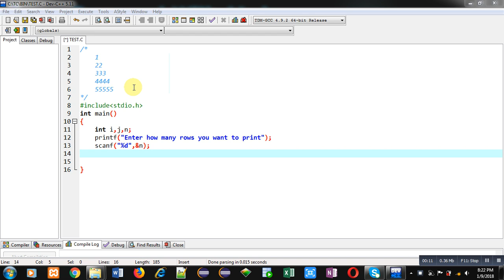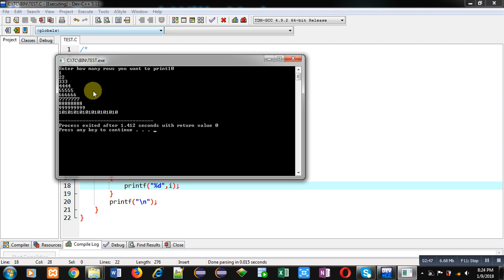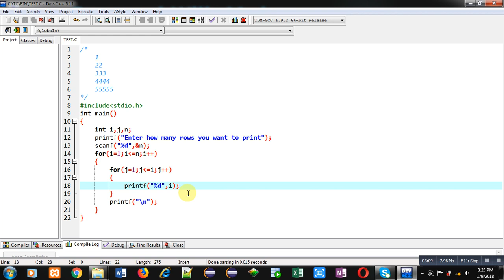03 Patterns in C | How to print pattern using C program | C Programming by Sanjay Gupta